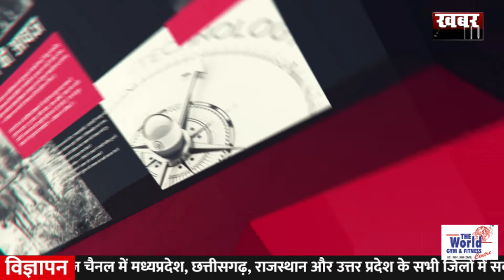||गुरु पूर्णिमा पर गंगा स्नान के लिए बृजघाट पहुंचे श्रद्धालु||khabar100 news||